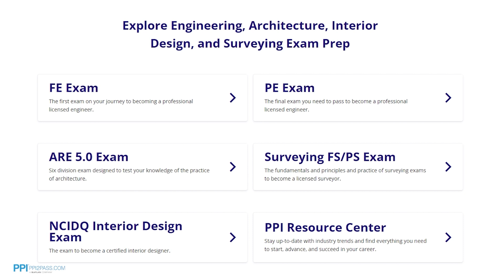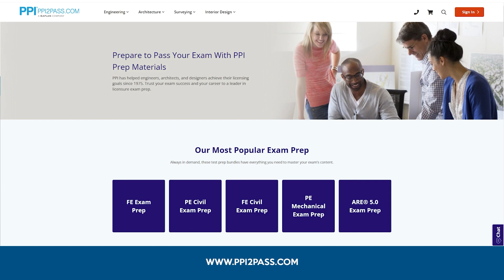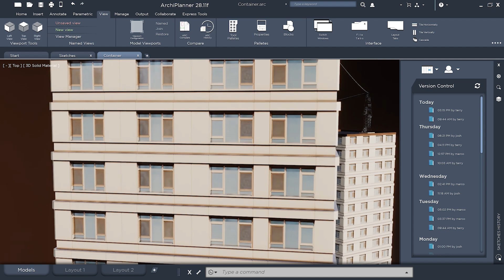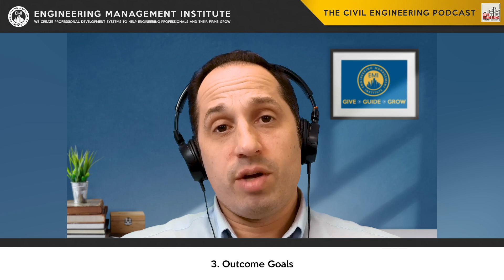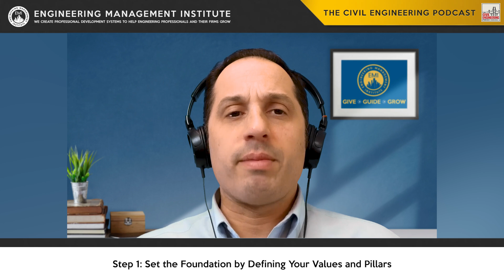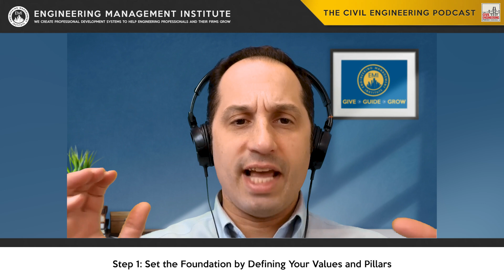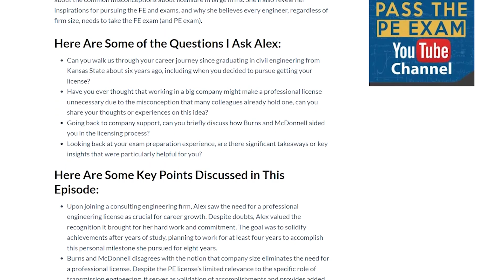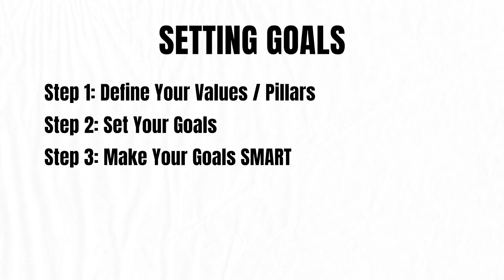Your 90-Day Engineering Goal Setting Strategy for 2024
In this video, Anthony Fasano, P.E., talks about three engineer-approved steps for effective goal setting that'll turbocharge your career in 90 days. Whether it's professional or personal, these steps are your secret sauce.